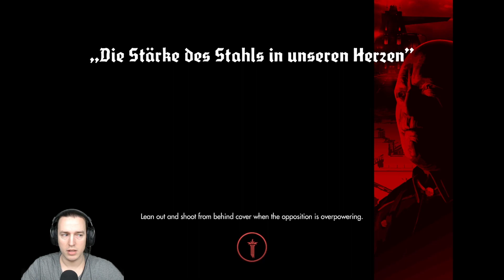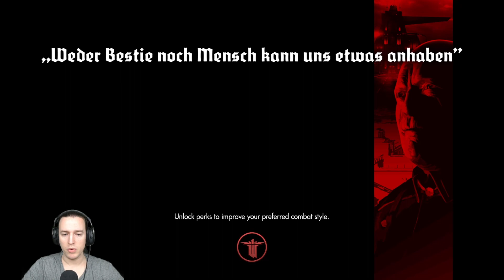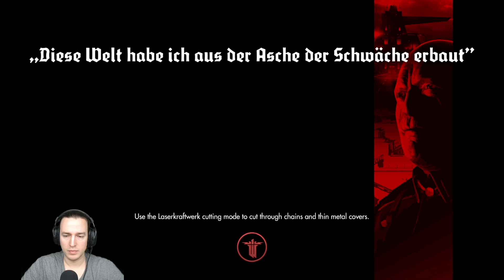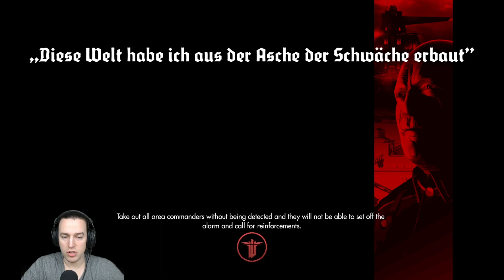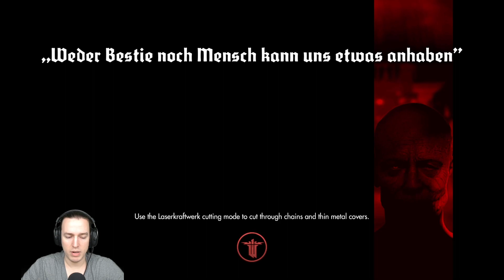Part 12 | Thats a BIG MACHINE | Wolfenstein: The New Order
Let's play Wolfenstein: The New Order!  | PC